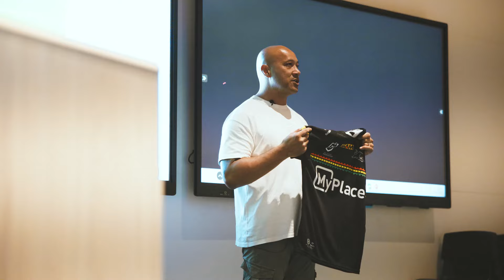Frank Puletua presents 2024 Pasifika Jersey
Panther No.398 Frank Puletua presents the 2024 Pasifika Jersey to the Panthers squad.